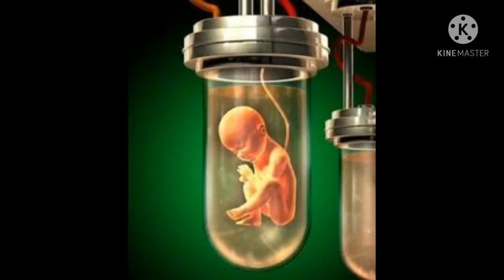puo/jhio kn kale pila rahibo puo kemiti hebo kn kalechhua hebo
Hospital medical helth Bandya Dasa Durakariba kipari Test tube Baby kiya he